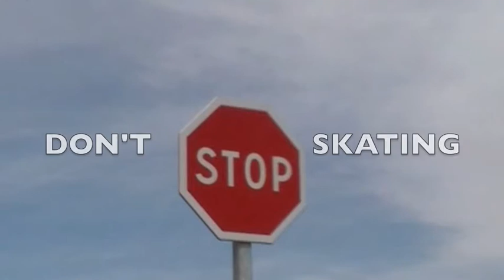Ravioles POWER !!!!!! teaser !!!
Teaser team "ravioles power" ! romans sur isère !!!